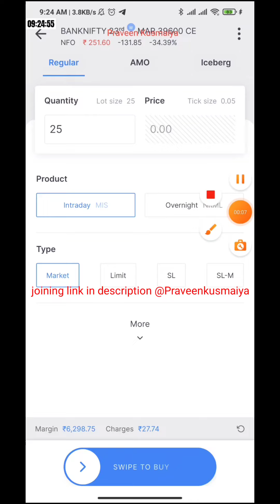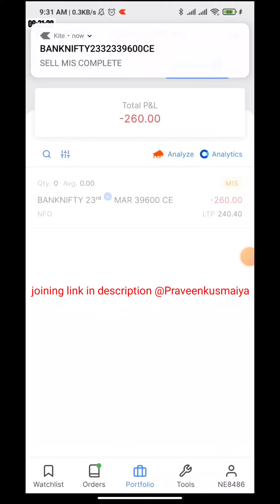**0 Loss | Option Trading | Intraday Trading | Bank Nifty | Praveen Kusmaiya